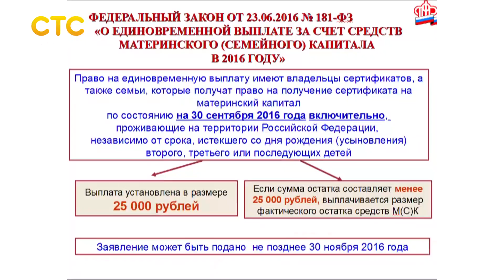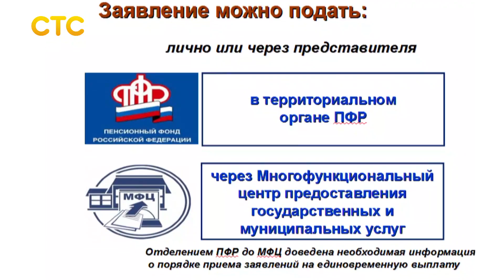Как получить 25 000 из мат капитала